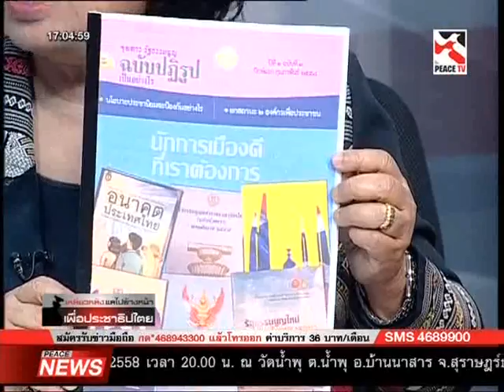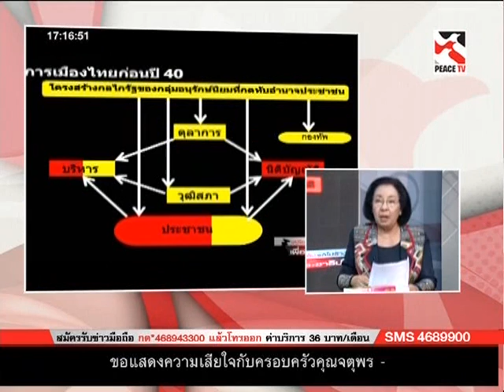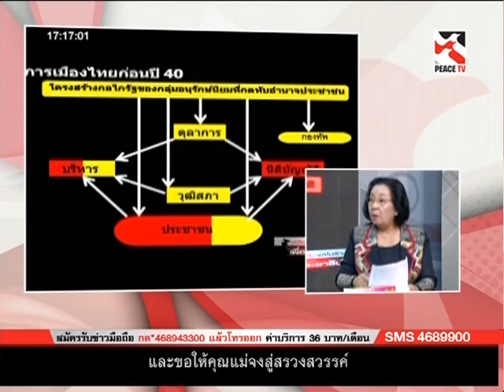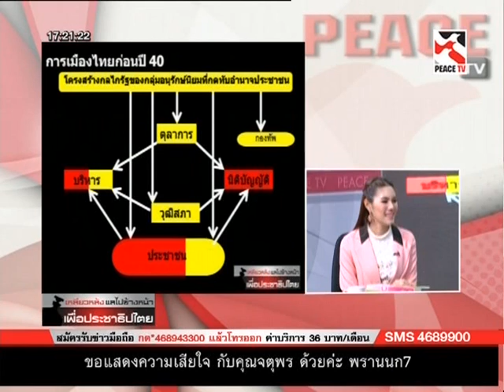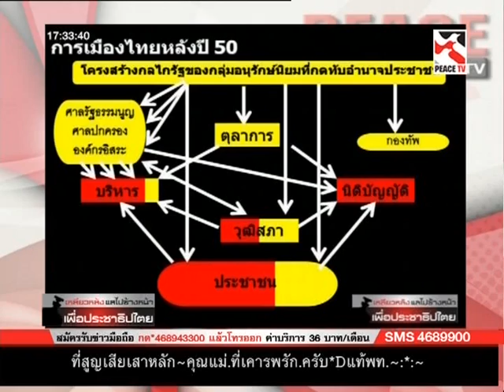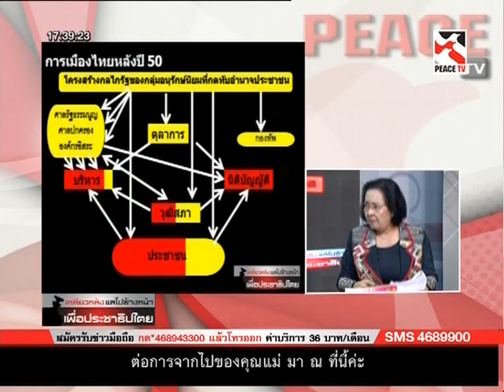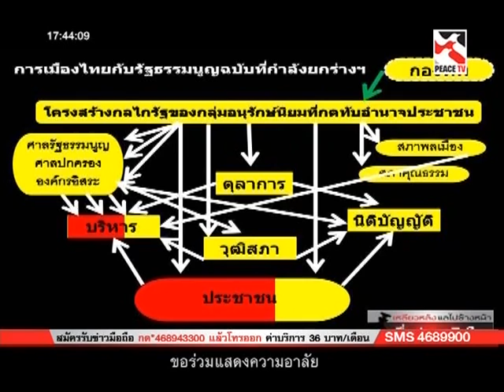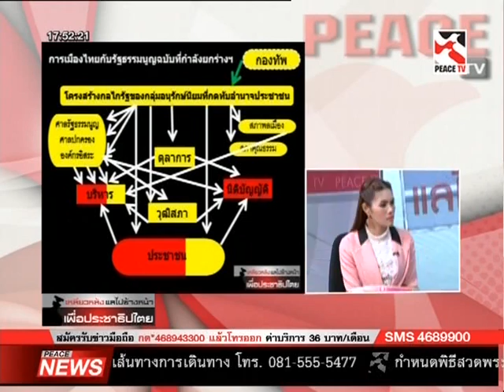เหลียวหลังแลไปข้างหน้า 20 02 58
รายการ เหลียวหลังแลไปข้างหน้า เพื่อประชาธิปไตย โดย อ.ธิดา ถาวรเศรษฐ ประจำวันศุกร์ ที่ 20 กุมภาพันธ์ 2558 ทางช่อง Peace Tv